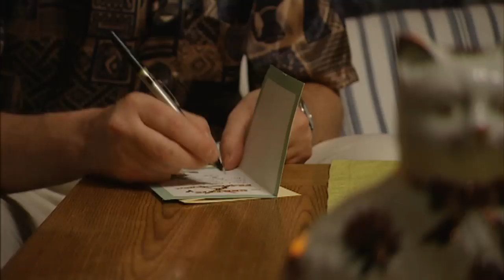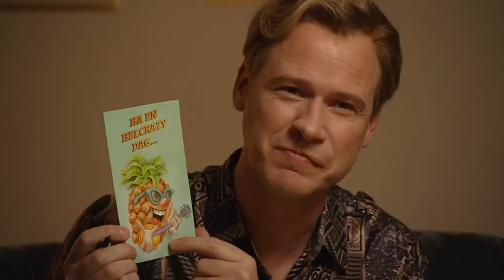Roland Järverup - Träff med Carola (Robert Gustafsson)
Roland har vunnit en träff med Carola men låser oturligt nog in sig på toaletten.